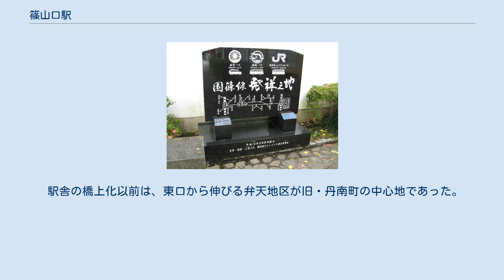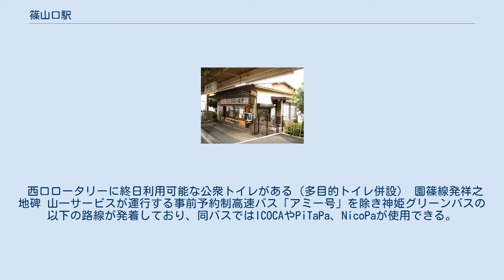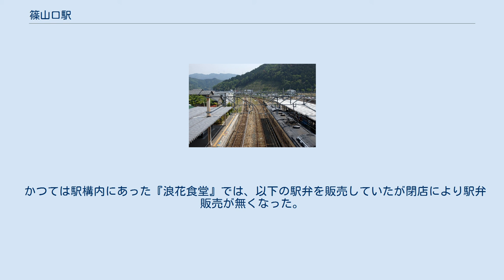篠山口駅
東口 篠山口駅（ささやまぐちえき）は、兵庫県丹波篠山市大沢字高伏ノ坪にある、西日本旅客鉄道（JR西日本）福知山線の駅である。
 丹波篠山市の代表駅。
福知山線における境界駅の一つで、アーバンネットワークおよび「JR宝塚線」の愛称区間、さらにICOCA（および相互利用対象のICカード）の利用可能区間の終端である（いずれも大阪方面のみ対象）。
2021年3月13日に福知山方面の各駅でも利用可能になった。
かつ案内上でも、当駅から大阪方面は「JR宝塚線」、福知山方面は正式名称の「福知山線」と名称が区別されている。
よって以下ではこの形式に従い、それぞれを別路線と扱い記述する。
 特急『こうのとり』が全列車停車する。
 駅長が配置された直営駅であり、管理駅として福知山線の福知山支社管内区間である広野駅 - 丹波竹田駅間の各駅を管轄している。
 なお、1972年（昭和47年）までは篠山市街地に向けて篠山線が伸びており、その始発駅でもあった。
 2009年の篠山市市制施行10周年に向けて、商工会が中心となって丹波篠山駅に駅名を変更する動きがあり、1万名を超える署名も集まったが、約8千万円の費用を要すること等から進捗していない。
 現在地に駅を建設するまでに、阪鶴鉄道が予定していた篠山市西町付近を通るルートを地元の反対のために中止、最終的に現在の地（旧・丹南町）に駅が作られることとなったとの説があるが、当初より阪鶴鉄道は篠山市街を経由するルートを想定しておらず、典型的な鉄道忌避伝説の例となっている。
 跨線橋からの眺め 3番線・4番線ホーム 4番線に縦列停車する丹波路快速大阪行（手前）と普通福知山行（奥） 浪花食堂 単式・島式の複合型2面3線のホームを持つ橋上駅である。
改札口は橋上の1か所のみ。
 単式・島式の各ホームの間に中線（2番線）があるため、「2番のりば」は存在しない。
 各ホームには、駅弁（後述）などの軽食を提供する『浪花食堂』があったが、2011年2月に駅弁の販売は終了し、後に閉店し（2016年12月現在、跡地は更地になっている）、改札外コンコースに「セブンイレブンキヨスク」があるのみ。
 上表の路線名は旅客案内上の名称（「JR宝塚線」は正式路線名ではなく愛称）で表記している。
 本線は上りが1番のりば、下りが3番のりばだが、3線ともに両方向への発車が可能。
ただし、1番のりばへは福知山方面からのみ入線できる。
 運行上の境界駅であるため、普通・快速列車の乗り継ぎを島式ホーム（3・4番のりば）で行えるようにしている。
その関係で発着番線は一定しない。
発着番線の目安は以下の通りである。
 日中は1時間あたり特急『こうのとり』が上下方向に各1本、大阪方面へは当駅折り返しの区間快速が2本、福知山方面へは当駅折り返しの普通が1本発着する。
 大阪方面、福知山方面ともほとんどの列車が当駅で折り返しており、特急以外で当駅を跨いで運転されるのは一部の丹波路快速・普通のみである。
快速・区間快速の運行区間は大阪方面から当駅までである。
 朝の大阪方面行きと、夜の到着列車は本数が多くなり、JR東西線直通の快速も乗り入れる。
 「兵庫県統計書」によると、2016年（平成28年）度の1日平均乗車人員は3,532人である。
 東西に山が迫るが、国道や県道沿いを中心に住宅街が広がっている。
 駅舎の橋上化以前は、東口から伸びる弁天地区が旧・丹南町の中心地であった。
駅には、国鉄の購買部を前身とするハートインと前述の『浪花食堂』（いずれも既に閉店）があるのみだった。
 橋上化後の駅舎には、国道176号に面する西口が新設された。
西口周辺は都市再開発地区の指定を受けており、周辺の整備と急速な開発が進んでいる。
 西口ロータリーに終日利用可能な公衆トイレがある（多目的トイレ併設） 園篠線発祥之地碑 山一サービスが運行する事前予約制高速バス「アミー号」を除き神姫グリーンバスの以下の路線が発着しており、同バスではICOCAやPiTaPa、NicoPaが使用できる。
 かつては西日本JRバスが園篠線として福住・園部方面に向けて運行していたが、利用客減少に伴い当駅 - 福住間が2002年（平成14年）3月31日、福住 - 園部駅前間が同年9月30日をもって廃止され、撤退した。
本篠山バス停の近くには、「園...